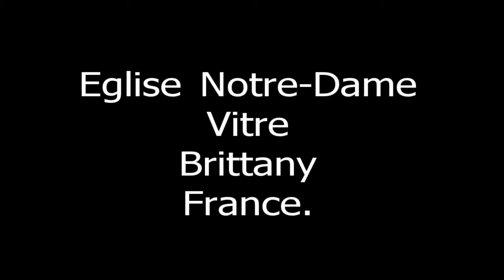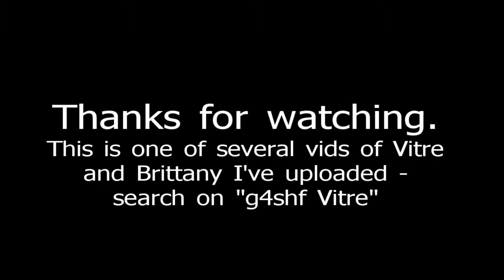Eglise Notre-Dame, Vitre, Brittany, France.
Video of this fine Church in Vitre, Brittany, France.  I've uploaded other Vitre and Brittany vids - search on "g4shf Vitre" to find them.